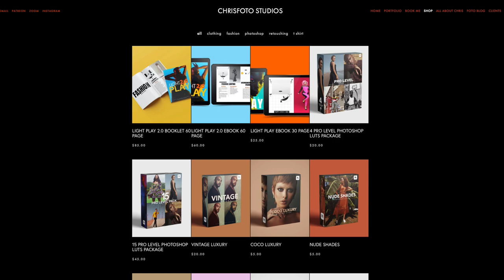TOP 8 MISTAKES BEGINNER PHOTOGRAPHERS MAKE